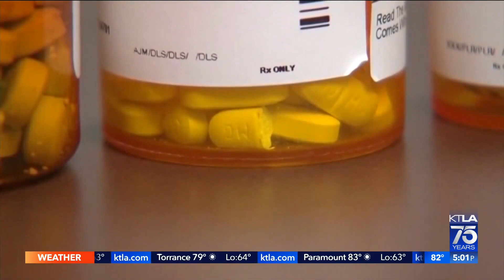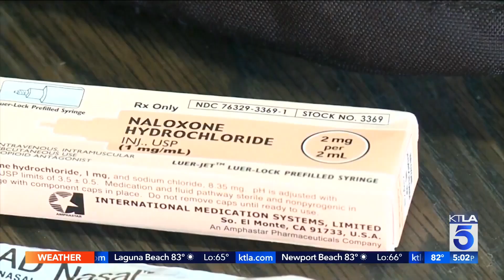LAUSD to make naloxone available at all K-12 schools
Superintendent Alberto Carvalho announced Thursday that naloxone, also known as Narcan, will be made available at all K-12 schools in the coming weeks.

Chris Wolfe reports for the KTLA 5 News at 5 on Sept. 22, 2022.